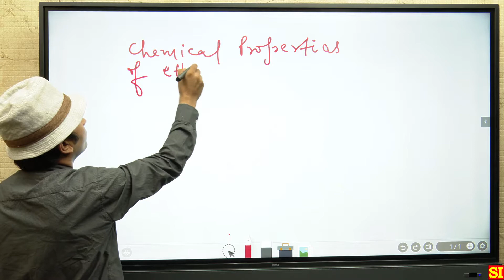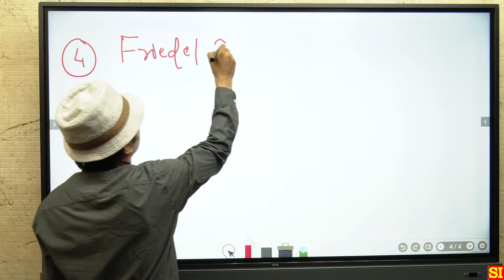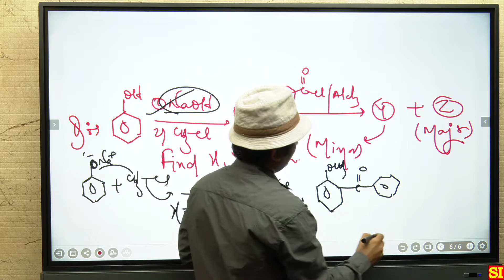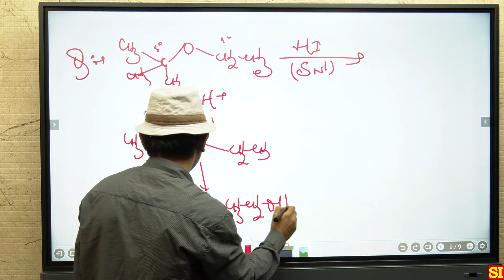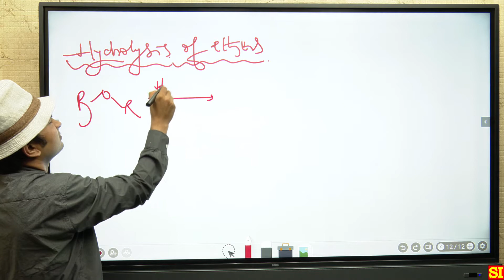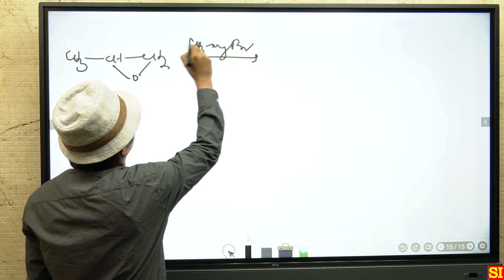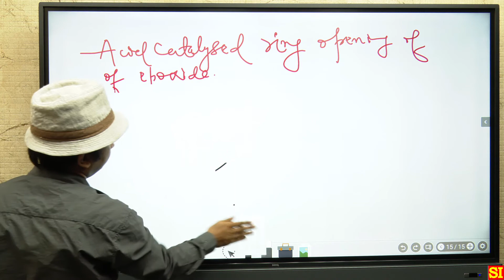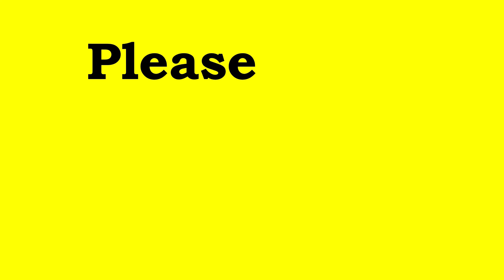Chemical Properties of Ethers | Alcohols, Phenols and Ethers | Chemistry 12 | NEET | JEE | CBSE